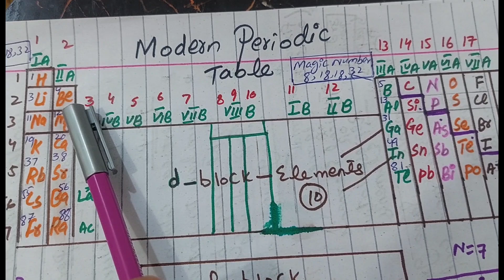Blocks and Families in modern periodic table |chemistry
2nd year Chemistry Chapter 1 lecture 3 Blocks, Families and Metals ,Non-metal Properties
alkali metal family
alkaline earth metals
halogen noble gases
how many blocks in periodic table

If you have any query ask in comment section
Blocks in modern periodic table
Families in modern periodic table advantages
 non metalsFamilies in modern periodic table advantages Properties of metals non metalschemistry periodic tablelearn atomic numbermodern periodic table class 10modern periodic table class 10 tricksmodern periodic table class 11periodic classification of elementsperiodic table of elementsperiodic table songperiodic table trick